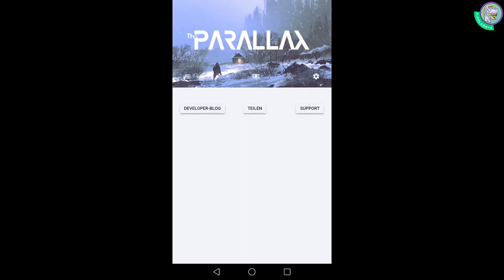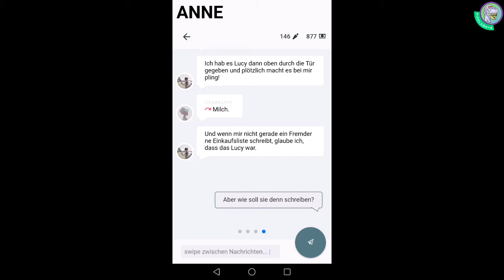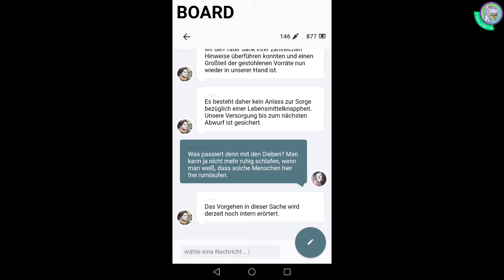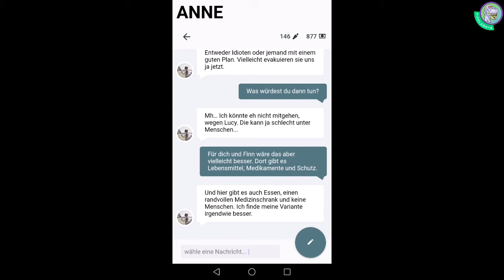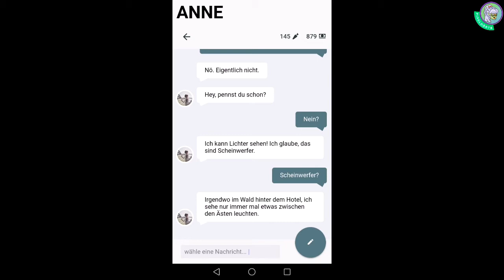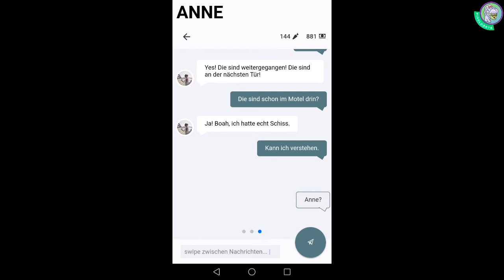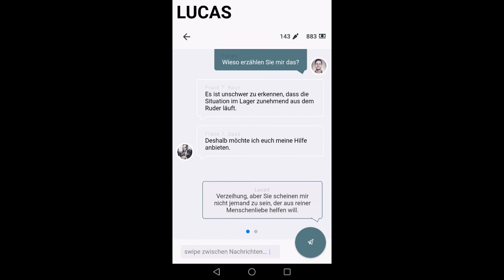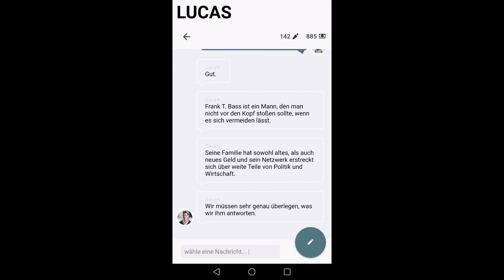Let`s Play THE PARALLAX #084 [Deutsch] – Lichter im Wald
Der Täter wurde überführt und die geklauten Vorräte gerettet – heißt es im Schwarzen Brett im Camp. Vielleicht steckt hinter diesem Vorfall etwas ganz anderes? Auch Anne ist sich nicht wirklich sicher, was sich da vor ihren Augen abspielt!

Ganz genau damit begrüße ich euch zu unserer heutigen Folge von THE PARALLAX und möchte heute eigentlich noch gar nicht mehr verraten! Daher wünsche ich euch jetzt einfach nur viel Spaß und einen schönen und hoffentlich erholsamen Sonntag!

Tschöööööö und seid ein wenig dörti 😉

„KANALINFO“

Ich freue mich eigentlich über jeden hier … ok … diese Spam-Links empfinde ich nervig! Auf meinem Kanal habe ich genau zum 01.04. dieses Jahres mein erstes Video hochgeladen! Dabei war ich erkältet, ein wenig verpeilt, leise und langsam! Die Menge an unterschiedlichem Content ist noch überschaubar (da es mich ja noch nicht sooo lange gibt), aber ich bin fleißig dabei das zu ändern! Ich spiele generell quer durch das Appstore-Chaos recht vieles.
Hier auf diesem Kanal findest du also überwiegend Android-Let`s Plays. In der Sparte „Alles außer Gameplays“ findest du genau die Videoprojekte von Dingen, die sich meist irgendwie spontan ergeben haben.

Habt ihr vielleicht Wünsche, was ihr sehen wollt? Dann lasst es mich immer gerne wissen!

"DAS SPIEL": The Parallax (Entwickler: Dennis Nicolas Perlz, FSK 12, Android & iOS) ist ein Text-Adventurespiel, das wir aktuell in Episode 7 spielen und das

█ Preis:
• In-App-Bezahlfunktionen
• Keine In-Game-Werbung (keine Banner)

█ Besonderheit: Nominiert für den Bluebyte Newcomer Award im Rahmen des Deutschen Entwicklerpreises 2017 (Kategorie: Gründer).

Episode 8 „Shelf Life“ ist im Store verfügbar!

📯 Adresse: Pixel Dörte, Postfach 47 04 20, 12313 Berlin (irgendwie klappt da noch was nicht. Die Post findet meinen Namen skurril … Haha!)
🆓 Facebook (Aber da ist noch nix los ... Ihr könnt das ja vielleicht ändern?)

"PIXEL  DÖRTE  UND KRAMS AUßERHALB DER GAMINGWELT"

„RUNDFUNKLIZENZ FÜR YOUTUBER – DAS ENDE DER KREATIVITÄT? (LET`S TALK ABOUT)“

Eine willkürliche Kurzvorstellung Brandneuer Smartphone-Games gibt es ab sofort immer am 6. Eines Monats um 18 Uhr im
„QUICKIE DES MONATS“

►HIER GEHT`S ZUM 1. QUICKIE◄

„FIRE ENGINE SUMULATOR“ (Mehr Tragikkomödie, als Feuerwehrfrau, denn Frau muss ein Auto bedienen 😉)

“LAYTONs MYSTERY JOURNEY: KATRIELLE UND DIE VERSCHWÖRUNG DER MILLIONÄRE“

Naja, so lange ist Weihnachten noch nicht her! Hier geht es zu meinem Adventskalender „ADVENT, ADVENT DER DAUMEN BRENNT“

ABSPANN
(gibt`s solange, bis er mir selbst auf den Zünder geht):
siehe erste Beschreibungen dieses Let`s Play-Formates